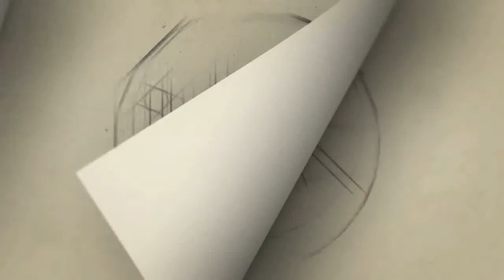தமிழ் சினிமாவில் களம் இறங்கும் டிக் டாக் பெண்கள் -இனிவேண்டாம் நயன்தாரா,தமன்னா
Category
People & Blogs